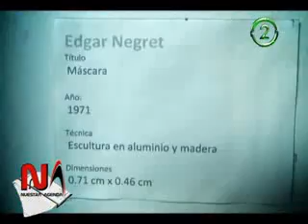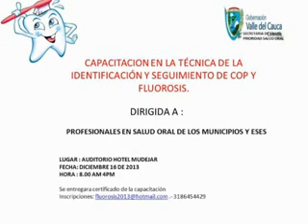Agenda Especial 09 Diciembre 2013 - Popayán